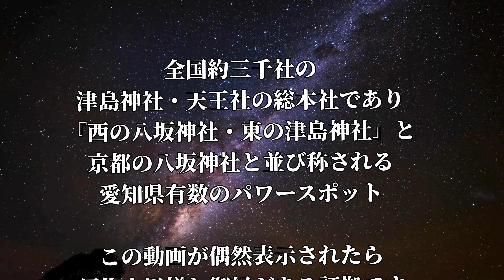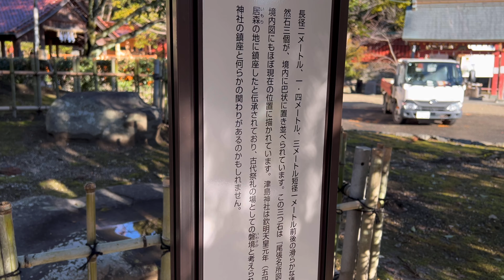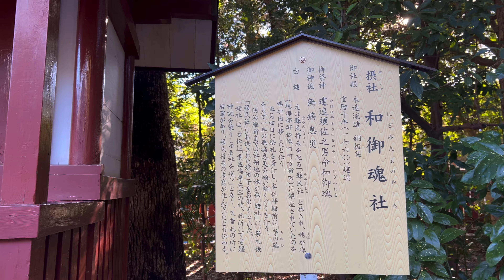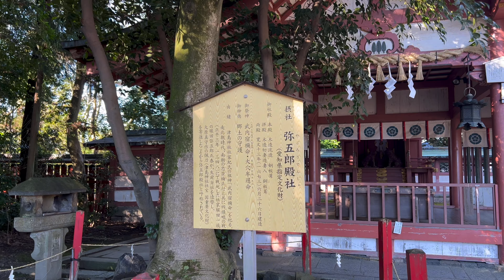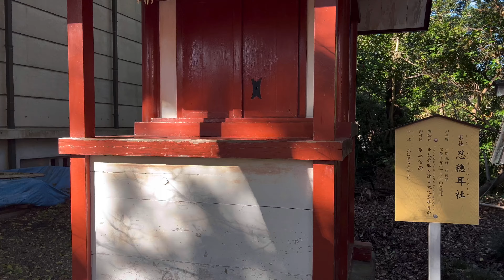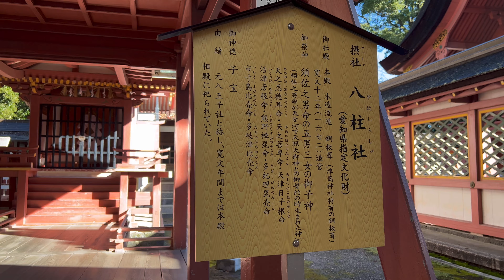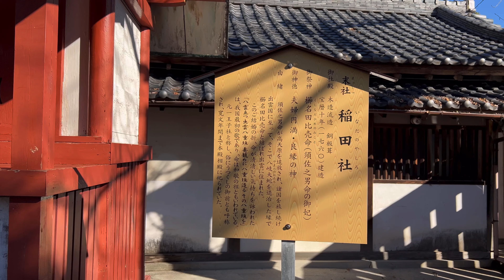【津島神社】須佐之男様と御縁がある人にだけ表示されています！※再生すると絶大な御加護が降り注ぎます🌈✨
愛知県パワースポット一人旅、今回皆さんに遠隔参拝していただくのは津島市神明町に鎮座する津島神社です！

御祭神は「三貴神」の一柱である建速須佐之男命(タケハヤスサノオノミコト)様。

全国約三千社の津島神社・天王社の総本社であり、スサノオ様を祀る神社の中でも『西の八坂神社・東の津島神社』と並び称される愛知県有数のパワースポットです！

遠隔参拝する事で絶大な御加護があなたに降り注ぎます✨

↓遠隔参拝の御賽銭代わりや、ふらっとの支援をする為のメンバーシップ登録はこちらからお願いします♪

【開運グッズ】
八大龍王様『開運梵字護符』

不動明王様『開運梵字護符』

【多賀大社遠隔参拝✨】見逃したら二度とない！この動画を見るだけで人生が激変します

【見逃し厳禁】この動画に辿り着いた貴方は幸せにしかなれません！【富士山本宮浅間大社】

【サムハラ神社】見るだけで奇跡が起こるアメノミナカヌシ様の絶大な力✨このチャンスは見逃したら二度とありません！

【八大龍王総本殿】斎藤一人さんが絶賛する八大龍王様と御縁を結ぶ事で辰年が最高の一年になります🌈✨

【氣比神宮】神様に呼ばれた貴方は怖いくらい運気が上昇して幸福に包まれます🌈✨

※当チャンネルで宣伝する商品はAmazonのアソシエイトとして、適格販売により収入を得ています。